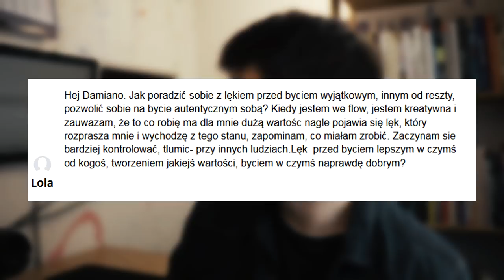JAK POKONAC LĘK PRZED ODRZUCENIEM I BYCIEM WYJĄTKOWYM? | JAK SKUTECZNIE MODELOWAĆ SUKCES?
💖Dzięki!

🎵Muzyka:
W większości używam muzyki z serwisu Artlist.

Muzyka:
-Sunset Vibin ' Jazzy Hip Hop,